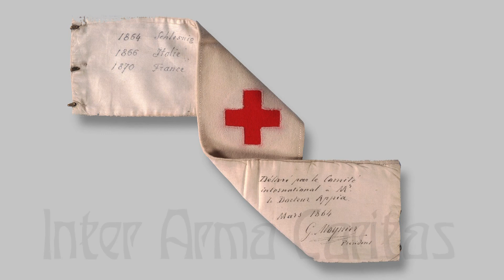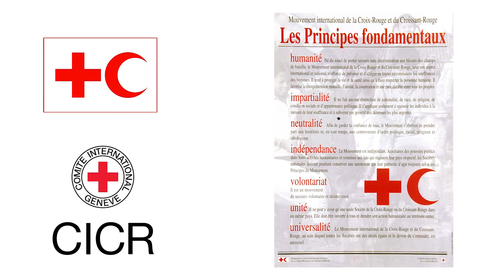Retour sur la création des principes Croix-Rouge/Croissant-Rouge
Daniel Palmieri, historien du CICR revient sur la création des 7 principes du Mouvement international de la Corix-Rouge et du Croissant-Rouge. Le 8 octobre 1965, la XXème Conférence réunie à Vienne mettait d'accord le CICR, la Fédération et les Sociétés de Croix-Rouge et de Croissant-Rouge autour de 7 principes : L'Humanité, la Neutralité, l'Indépendance, l'Impartialité, le Volontariat, l'Unité et l'Universalité.

Production et Réalisation : Centre de Communication Multimedia
Délégation du CICR en France - octobre 2015